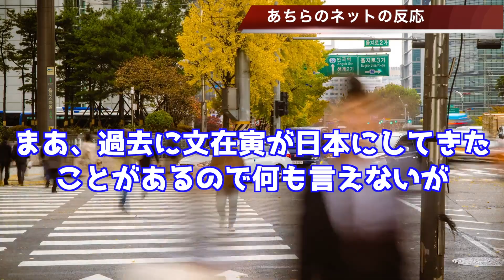🇰🇷CPTPPに加入したくてもできない韓国😭…【韓国ニュース：韓国の反応】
関連動画
ザ・韓国仰天ニュース！そんなんでcpTPP参加したいとか冗談でしょ【ゆっくり解説】
ザ・韓国仰天ニュース！１８０度態度の違う韓国と台湾、CPTPP入れるならどっち！？【ゆっくり解説】
入れると思ってるの？韓国がCPTPPに公式的に参加を宣言する予定。どう足掻いても無理でしょ！
韓国、CPTPPへの参加を公式宣言か！高齢者貧困率1位、幸福指数ワースト1位
韓国がCPTPP協定に参加を表明！？中国の加入申請書提出を受けて韓国政府も動き出す…バイデン米政権のCPTPP復帰の展望も後押しか？
【韓国の反応】英国のCPTPP加盟に焦る韓国！米国加盟なら韓国も入りたいが、日本に対して不利益な存在を許可するのか？【世界情勢】
【韓国がＣＰＴＰＰに加入申請】中国の影に隠れて申請する韓国政府「日本が全力で拒否する姿勢を見てみたい」
【韓国がCPTPP参加って本気か！この反応が！】約束守れないのに入ってどうすんだ！毎度の身の程知らずな声明を出して日本側を笑わせてくれる模様…『世界の深掘りニュース』
【韓国】感染“過去最多”を更新…大学の対面授業延期も（海外コロナ情報まとめ）
韓国がCPTPP通商ルール作成で主導的役割を果たすと宣言【カッパえんちょー】
韓国で過去最多の感染者　大型連休で地方に飛び火か(2021年9月24日)
韓国が近く、CPTPPへの加盟申請を正式表明へ！― そのメリット・デメリットとは？